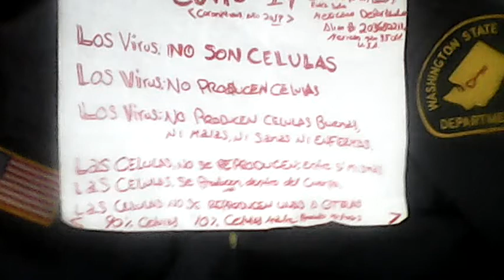Covid Año 2019 Coronavirus 19 Cov 19 VID 20200426 184641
Subido y Categorizado el Domingo 26 de Abril 2020,18:56PM en Mexicali BC México.

Cualquier material distínto al nuestro,mostrado en el Canal.

de antemano. nuestra modalidad fué seleccionada de manera primordial.